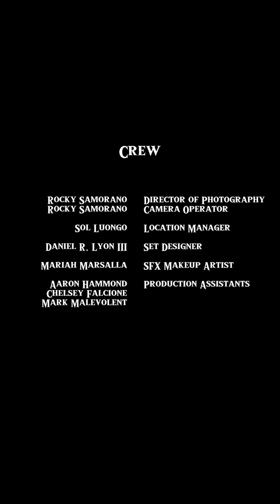Hellmouthcon 2024 Fan Promo Bloopers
Of course there had to be a bloopers reel, right? 🧛‍♀️.

Ready to return to Sunnydale? Who will you be at Hellmouth Events ? What adventures will await you? The making of our Hellmouthcon fan fun film.

Starring: Pinup Palmer  Mariah Marsalla Daniel R. Lyon III Mark Malevolent Agents of Khaos Carter Nillihcmaster James , CM Addams  and Red Death.

Buffy theme by: Ectoplague